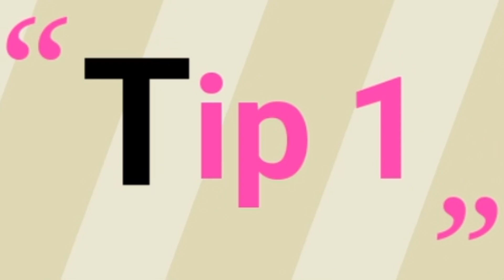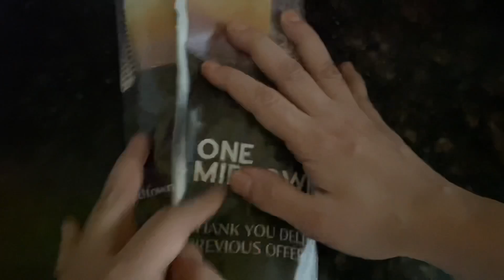Kitchen hacks | 5 Cooking tips | Useful Tips & Tricks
your query
 Cooking
Kitchen tips and tricks
 Useful Tips & Tricks
0 :36  Tip 1
2:01   Tip 2
3:27   Tip 3
4:42   Tip 4
5:33   Tip 5